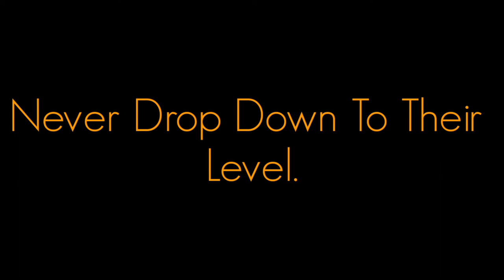Your Level | APJ ABDUL KALAM | MOTIVATIONAL VIDEO | WHATSAPP STATUS